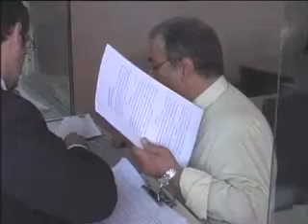NOTIRIOJATV: OLIMA PRESENTARON RECURSO DE REPOSICION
PRESENTARON RECURSO DE REPOSICION